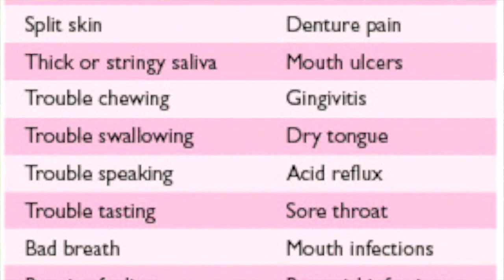Why Pharmacists May Be Wrong About Mouth Rinses!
What 2 Things You Need To Know About Pharmacy Times OTC Guide Regarding Your Dental Health Aired on Today Show Welcome! I am Anastasia Turchetta, RDH. This channel is devoted to giving you practical dental care advice that can help you and your family live a healthy lifestyle. Your smile is your most visible accessory. It affects your self esteem, approachability, and likability.
This channel contains videos on multiple aspects of dental health from the perspective of the dental hygienist…. Some topics covered include; gum disease, periodontal disease and treatment, teeth cleaning, bad breath, dental hygiene for kids, oral cancer screening and DIY braces,
Whether you are a parent trying to teach your kids how to brush their teeth, to a professional who wants to know how to maintain dental hygiene for a killer smile, or a student thinking about or attending dental school, these videos provide a look at the products and procedures and services in the dental industry.